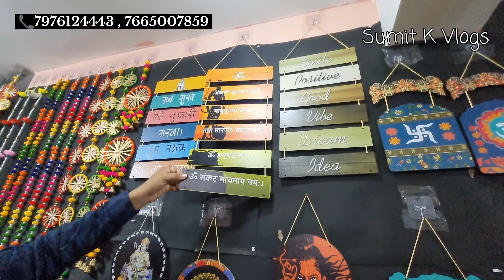India's Biggest Diwali Decoration & Handicraft items | All India Delevery | Sumit K Vlogs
At Cheapest Price in Wholesaler
In This Palace You Will Get All Kinds Of

At Reasonable Price

So
     I Hope You Guys Like This Video  If Yes Then Please

Shop Name - Chowbay Enterprises

Address - 20, Gangasagar Vistar Jagadamba Colony Agra Road  Jaipur Rajasthan